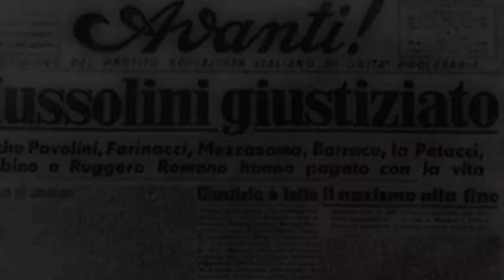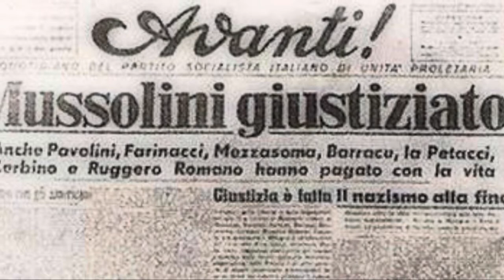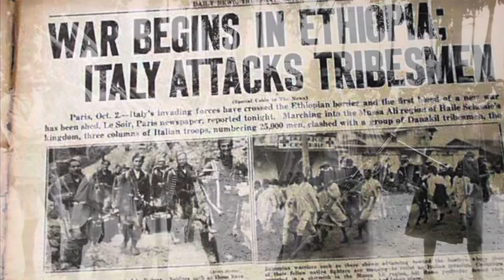Benito Mussolini. The man who created fascism.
This video tells the story of Mussolini. The infamous Italian dictator. From hisorigins to his end.